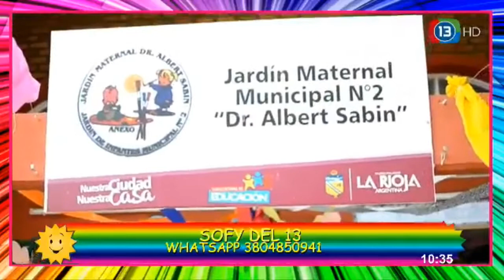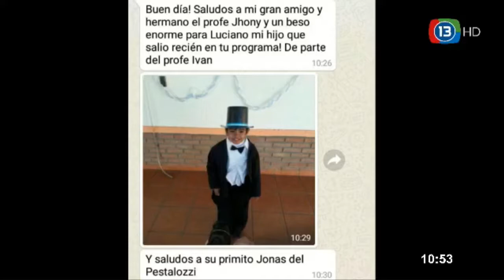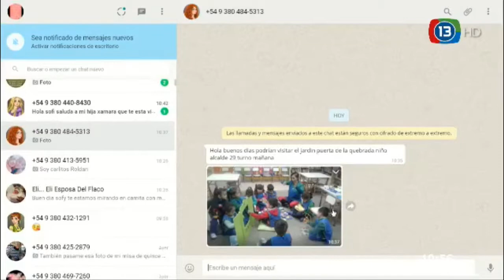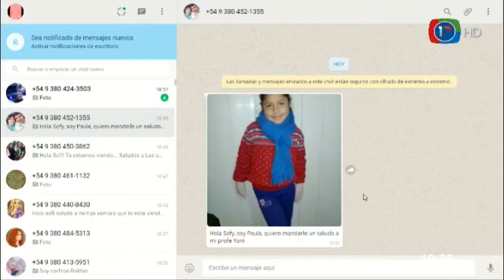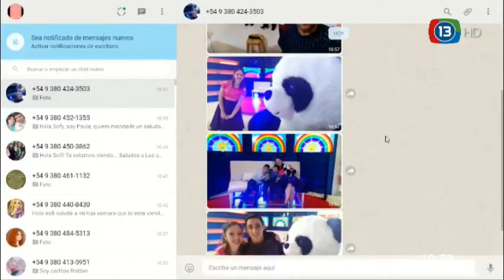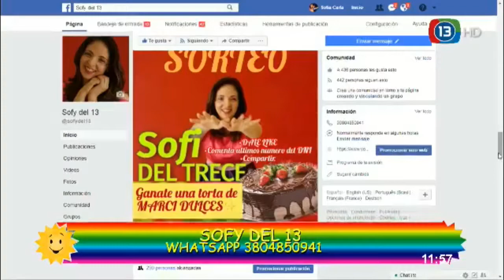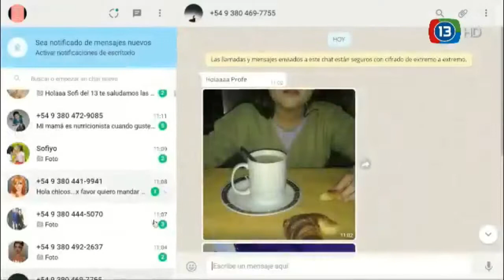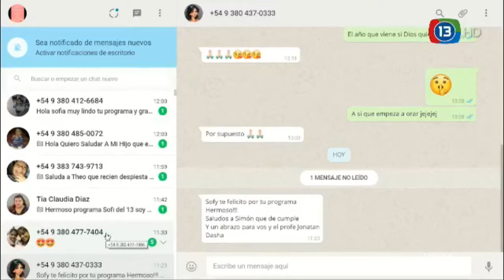Sofi del 13 Tercer programa completo